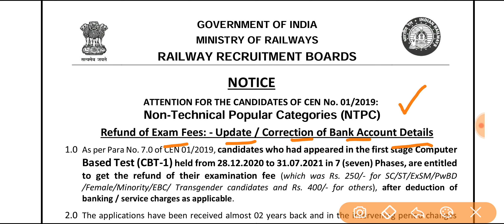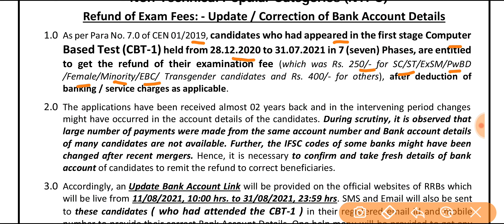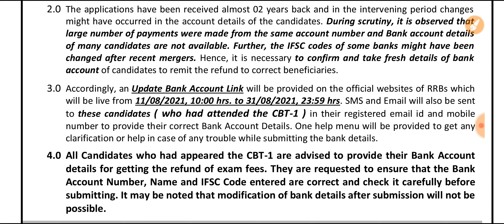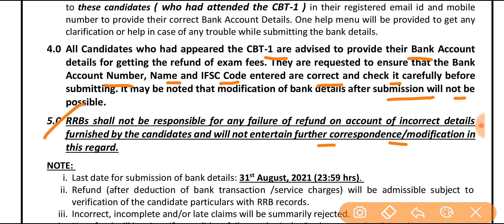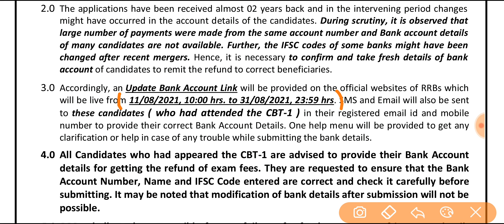🔥NTPC FEES REFUND NOTICE II OFFICIAL NOTIFICATION II